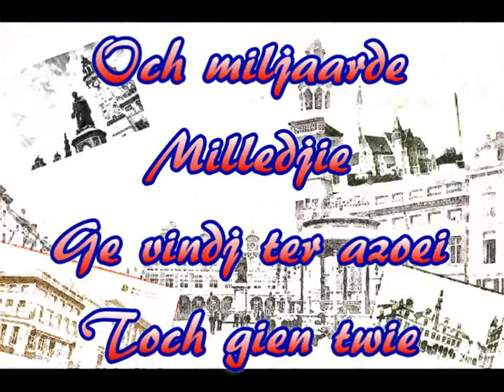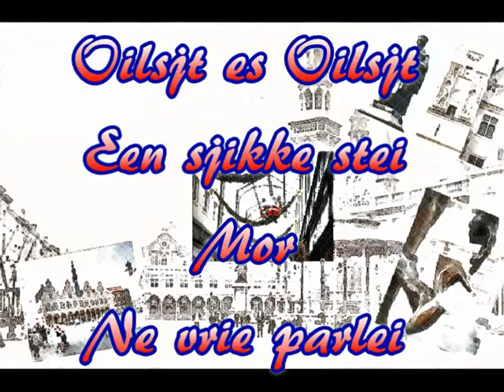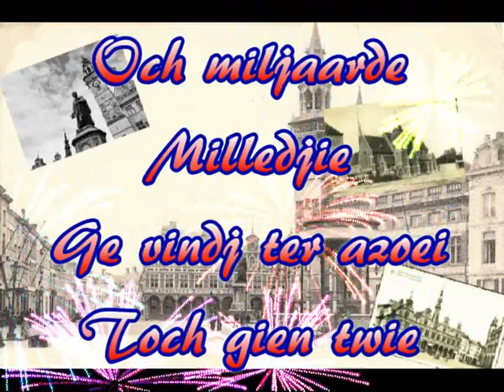In Oilsjt, in Oilsjt - de Prinsjengarde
Oit de nieve ceidei 'In 't gat van de mert' van de Prinsjengarde
(ni downloaden aub - kupt liever 't cd'ken)
(kekt oeik isj nor men FB pagina 'Oilsjterse carnavalklipkes Montooken')